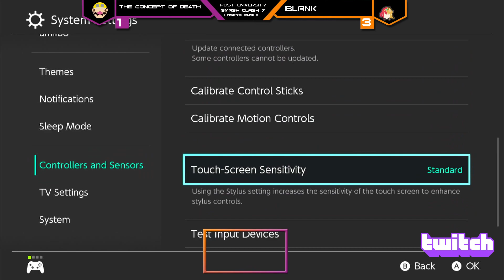The Concept of De4th (Wario) vs Blank (Pyra/Mythra) Post University Smash Clash 7 Losers Finals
Post University is recruiting varsity esports players!
Contact Denny#3752 on Discord - $2,000 - $10,000 Academic Scholarships available per semester!

Match occurred 7/30/2023 - Post University Smash Clash 7

Commentators: Lone_Wolf, G-XTREME, JTNomad, & The Concept of De4th